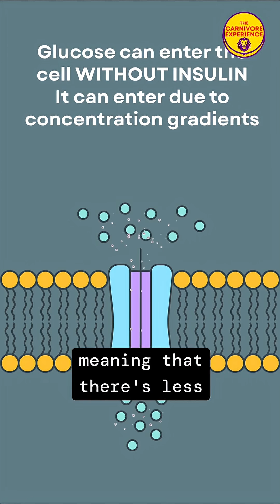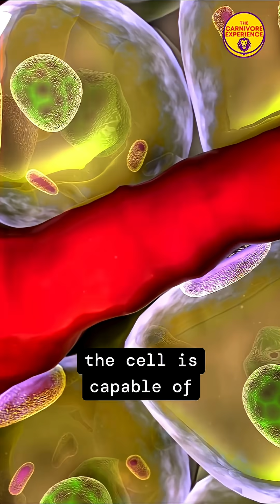A1C Insights: My Hypothesis on Diabetes and Glucose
Exploring how fat adaptation influences glucose levels and the Randle cycle. Discover the impact on Glut4 expression and why glucose tolerance tests may yield unexpected results in metabolically healthy individuals. Is longer glucose resonance time a factor?